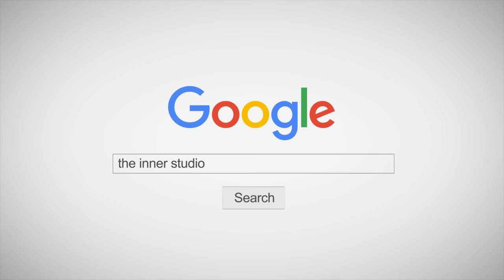🤣10 ท่ามันส์ รับวันเด็ก - เวอร์ชั่นอินเนอร์ มาแล้ว!!!